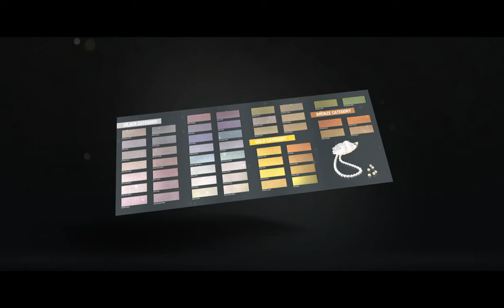Berger Luxury Silk Metallic Finish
Director : Rasel Sikder
Dop        : Morshed Bipul
Agency  : Unitrend